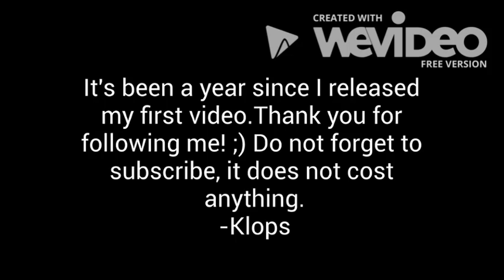[MKWII] Former WR -Automatic- (kart) Mario Circuit / 1:31.111